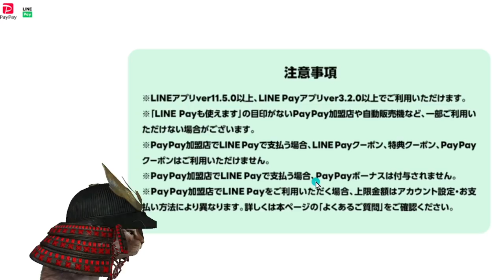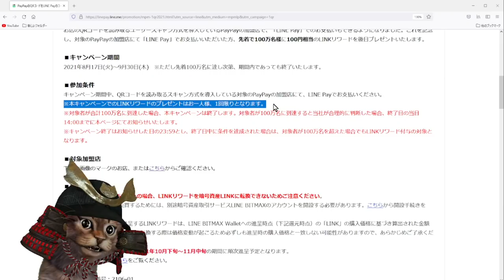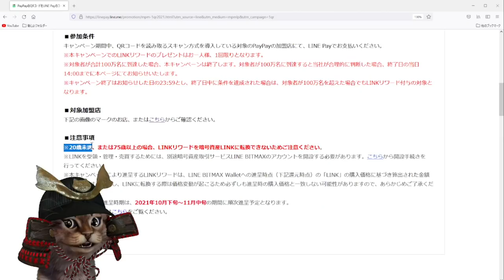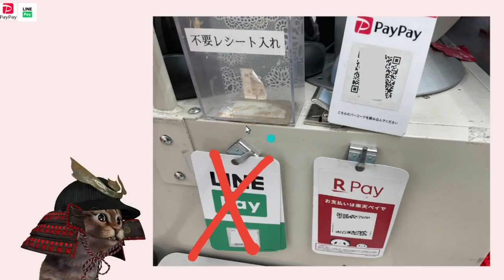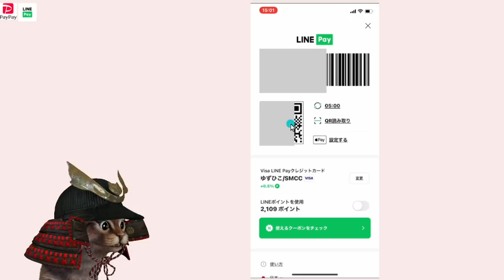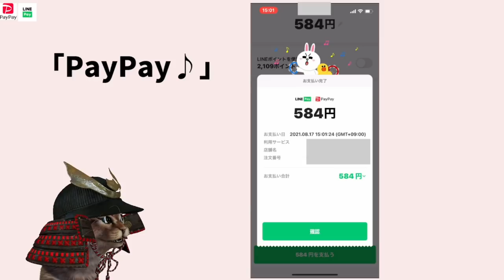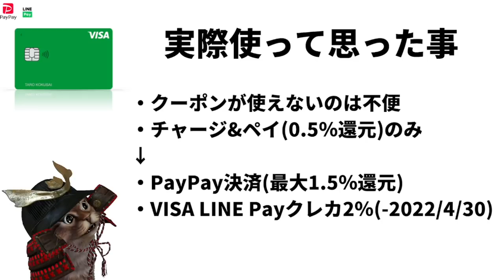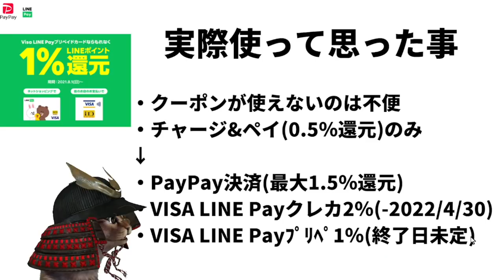PayPayのQRコードでLINEPay決済が可能に！LINKリワードが貰えるキャンペーンも！実際の決済方法も解説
【PR】 PayPayのQRコードをLINEPayで読み取り可能に(キャンペーンも)